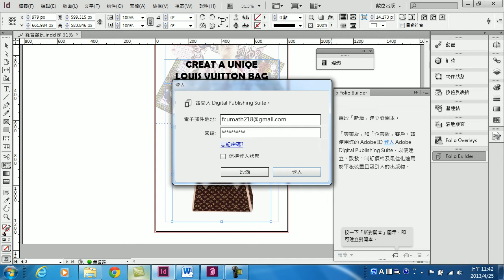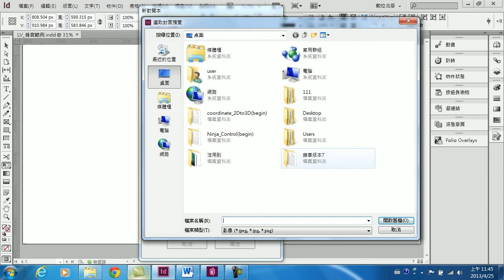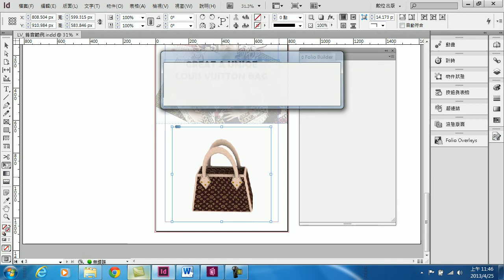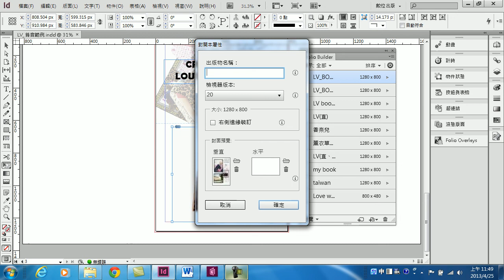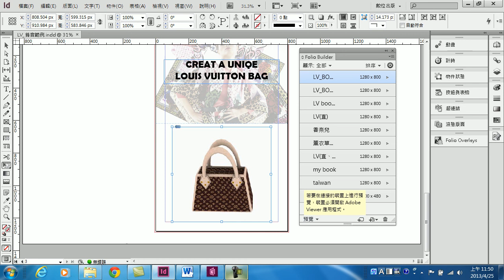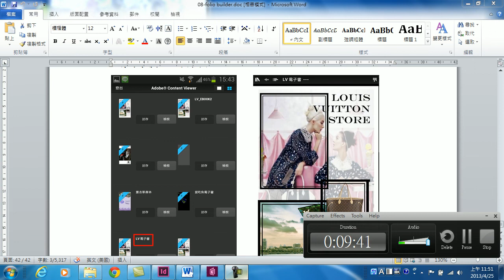InDesign 錄音folio overlays-2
利用InDesign 建立 folio Builder 建立對開本文章，最後在手機或是平板上即可觀看電子書